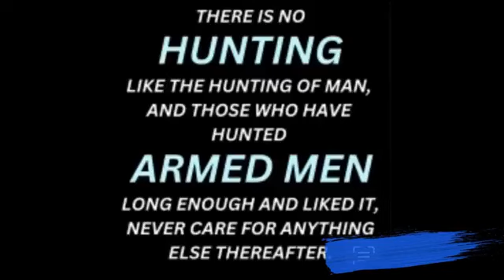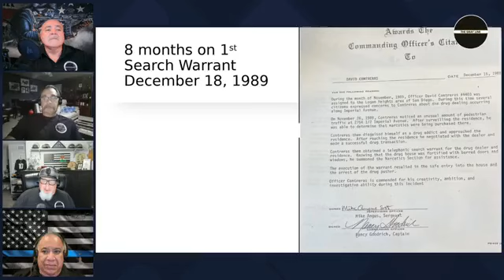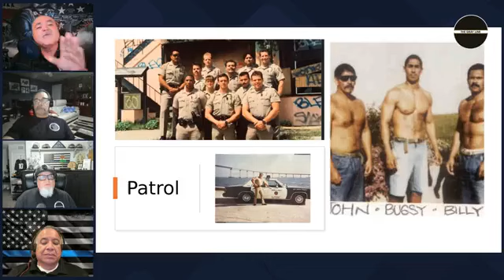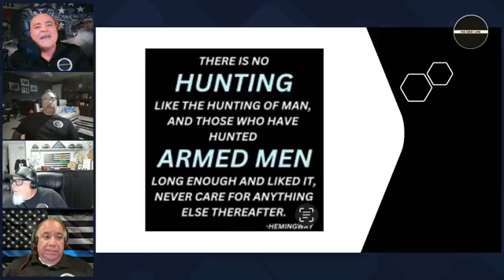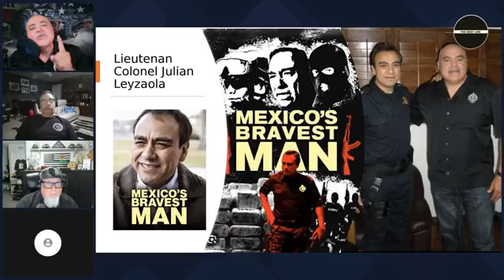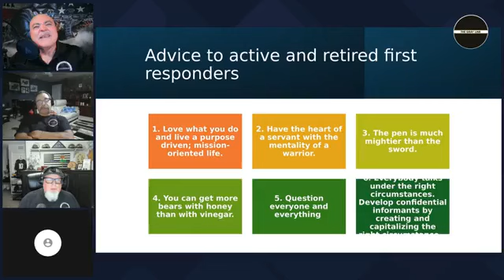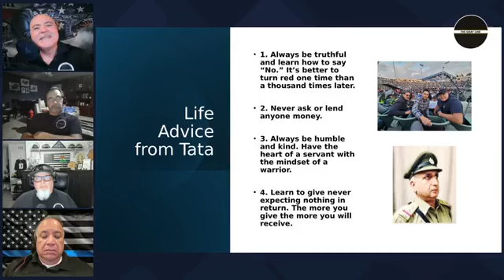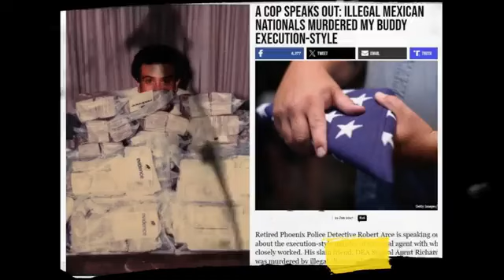Part 2 David Contreras shares his LE and personal memorable moments and cases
Tuesday November 12th, 2024, former San Diego Police Department Detective Sergeant David Contreras takes you on the 2nd part of his life journey.

Last weeks episode was extremely interesting. He shared his upbringing in Chula Vista, California. He described being a first generation Mexican American raised in the Apostolic Assembly Christian Church. He shared personal family stories related to his Father Pastor David Contreras Sr and his beautiful mother Elvira Contreras and his two sisters Rachel Valverde and Ana Mena. He shared how after reading the book The Cross and the switchblade by David Wilkerson God placed a burden in his heart to open New Life Apostolic Outreach.

He also took the listeners to his first years as a correctional officer with the California Department of Corrections. His first of many encounters with Mexican Member Raul Leon AKA Huero Sherm and with many other members of the Mexican Mafia and Nuestra Familia.

On tonight’s episode he will share some of his most memorable moments and cases with the San Diego Police Department. One of the cases he will share is the brutal murder of Diane Gonzales which occurred on October 12, 2010, at the San Diego City College campus. Armando Perez brutally stabbed and murdered his 19 year old estranged wife. It was one of the most horrific homicide scenes that many of the investigators and forensic specialists had ever processed. David was assigned to the San Diego Police Department Criminal intelligence Unit at the time of the slaying. David assigned CIU Detective Oscar Armenta to be the lead case agent on the hunt for Perez who had fled to Mexico. David and Oscar joined US Marshalls Frankie Sanchez, Jesus Guerrero and former Tijuana Secretary of Public Safety Alejandro Lares and TJPD Liaison Charlie Betancourt in the extensive manhunt in Mexico for Armando Perez. After two years of following leads and extensive searching accumulating hundreds of man, hours Perez was finally caught and brought to justice.

He will share his friendship and experiences with former Lieutenant Colonel Julian Leyzaola ,who at the time was the Secretary of Public Safety in Tijuana.   Lieutenant Colonel Leyzaola  is known as “Mexico’s Bravest Man.” An extremely accurate and informative documentary was filmed about his life stories and challenges. You can find this documentary on AMAZON Prime. During his tenure as Chief of Police in Tijuana David and his team saved his life on more than one occasion by informing via the mandatory Tarasoff Warning  of prevalent threats against his life. David will share the day he was tasked by a CIA operative to invite Leyzaola to a steak dinner to Flemmings Steak House downtown San Diego. Palm Springs Chief Andy Mills who was David’s CIU Lieutenant at time also attended the HUMINT dinner. You will be surprised with the Lieutenants Colonel’s actions and response.

David for the first time will share a very personal story that is dear to his heart and soul. The reason David decided to share this fascinating and heart stopping story is because these two episodes depicting his life stories and experiences are dedicated to his four grandchildren. David decided long ago and has left written instructions in his trust and with immediate family that he will not have a wake or funeral service. As we all have seen and experienced throughout our years 99% of the stories shared at funerals are second hand stories which are far from the truth of how and what really occurred. He wants his grandchildren to have access to these two segments for years to come. When their faced with life changing circumstances in their future, they will know how to respond. April 29, 2003, David was faced with a life or death decision that forever changed his life.

Today David has dedicated his life to counseling and assisting first responders and victims and witnesses of traumatic events suffering from PTSD. He is co-author of "When The Music Stops The Pain Begins."  He is currently co-writing his second book with renown author Gabe Morales. Their upcoming book will depict how school shootings are and will be affecting teachers and students with PTSD.  David has the heart and soul of a Sheepdog.